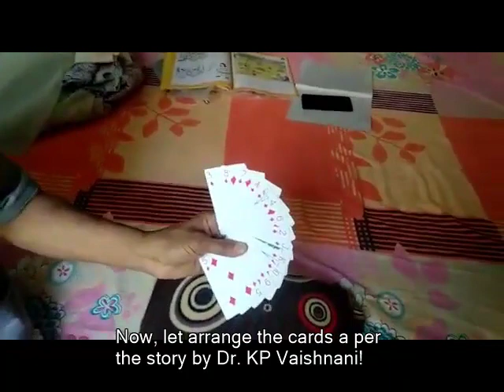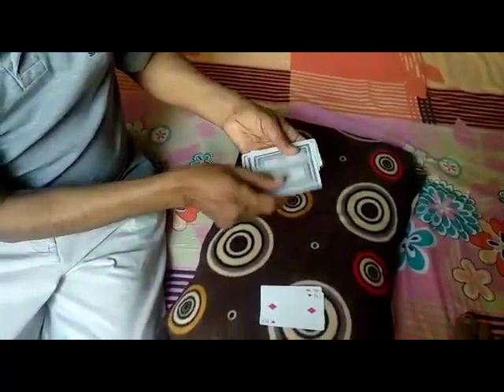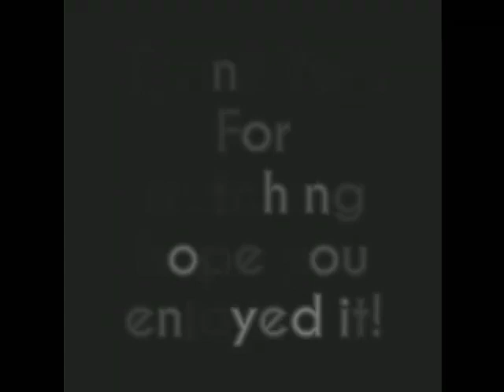Set Playing Card Sequence -- can say card magic trick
In Yeas of  387
There was a -- QUEEN
Her age was -- 64 years,

She has 2 son
-- Jack &   -- King

Jack was -- 19 years old
And King was -- 5 years old
And see the magic.

Now speak the spelling of